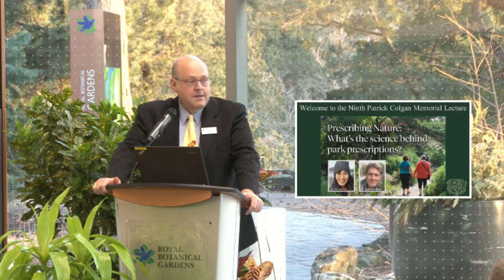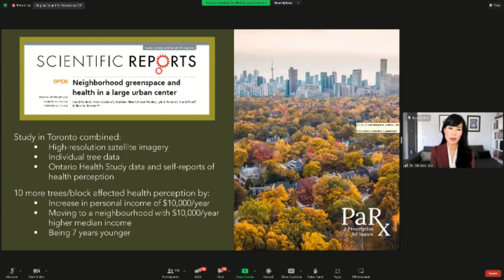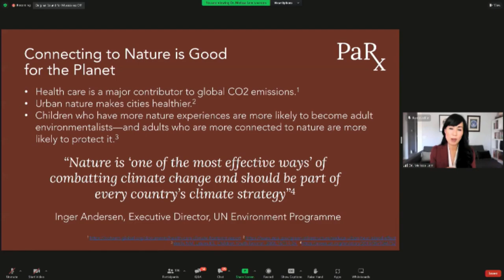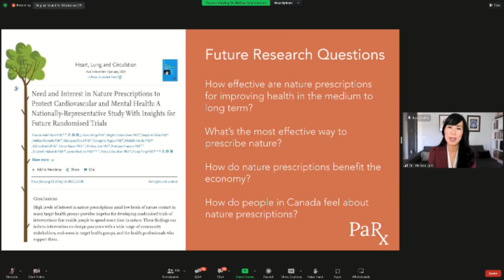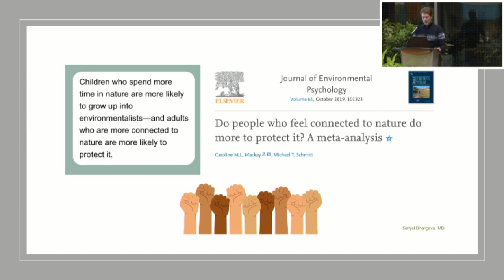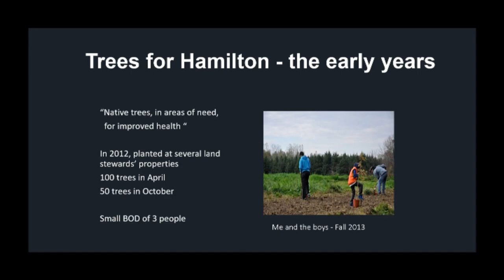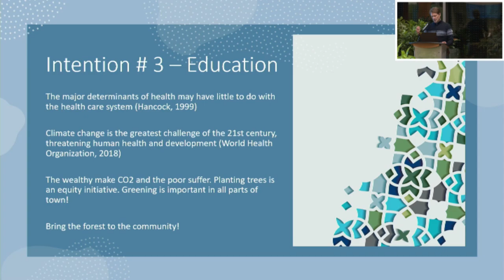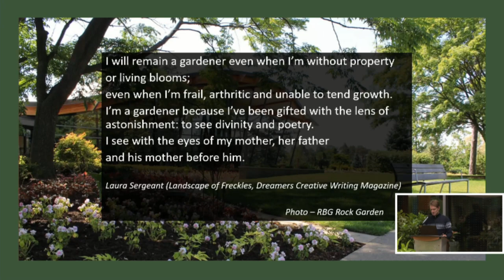Prescribing Nature: What’s The Science Behind Park Prescriptions?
The 9th biennial Patrick Colgan Memorial Lecture held at Royal Botanical Gardens' Rock Garden.

Can patients benefit if doctors prescribe time in nature? Dr. Melissa Lem, director and founder of Park Prescriptions for the BC Parks Foundation, and Dr. Myles Sergeant, founding medical director of the Shelter Health Network, Executive Director of the Canadian Coalition for Green Health Care, will come together to share their experiences and the connections between the environment and our health.

Royal Botanical Gardens is made up of four distinct formal gardens contained within 1,100 hectares of nature reserve, across the municipalities of Hamilton and Burlington Ontario. See all our garden areas and start planning your visit at rbg.ca